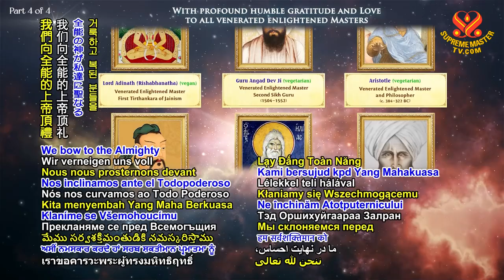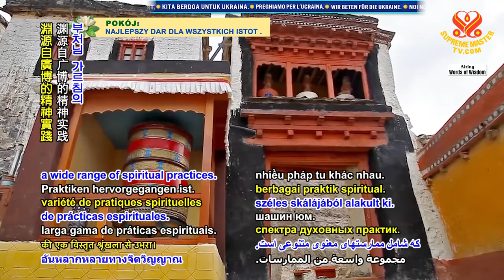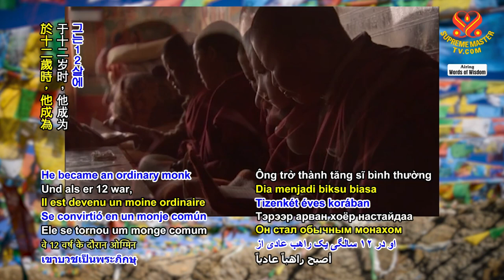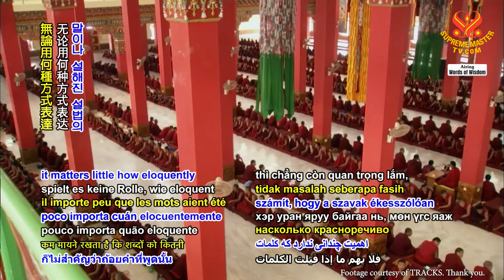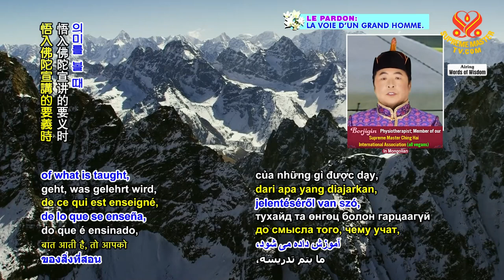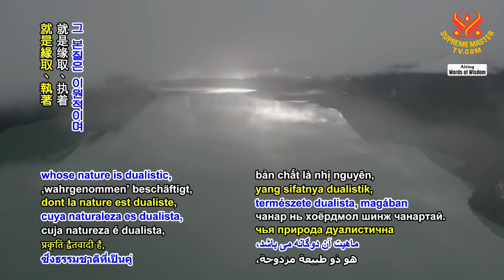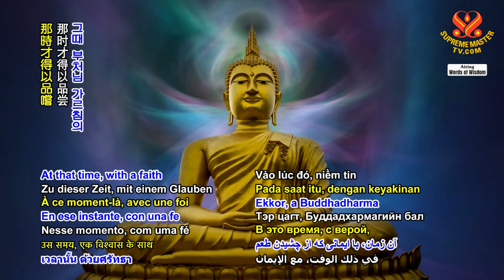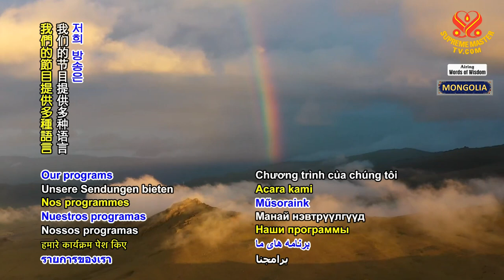1644 WOW Selections from The Sword of Wisdom for Thoroughly Ascertaining Reality by Mipham Rinpoche